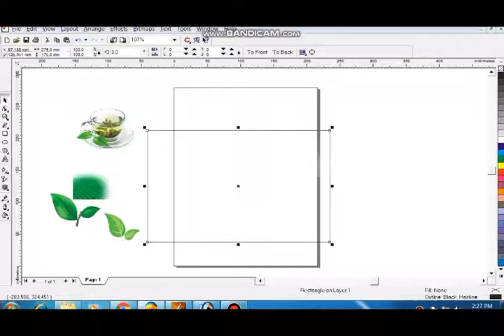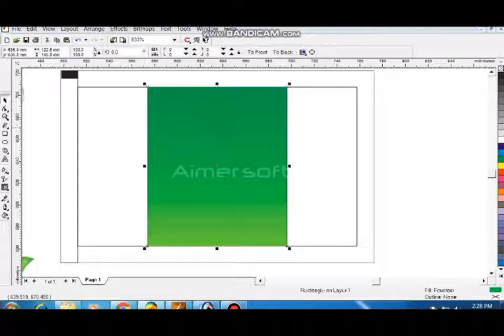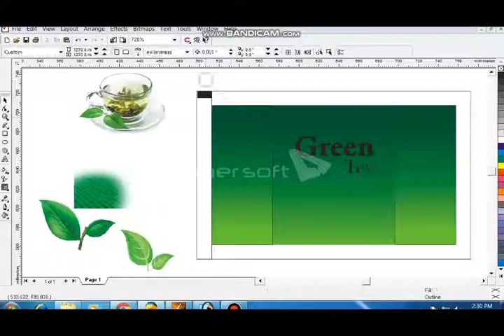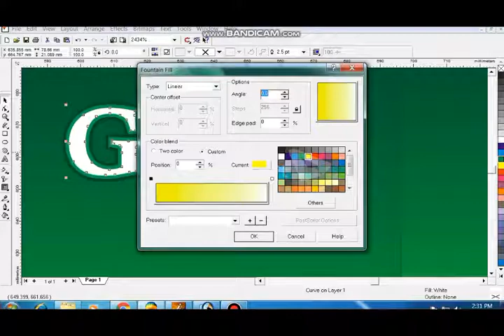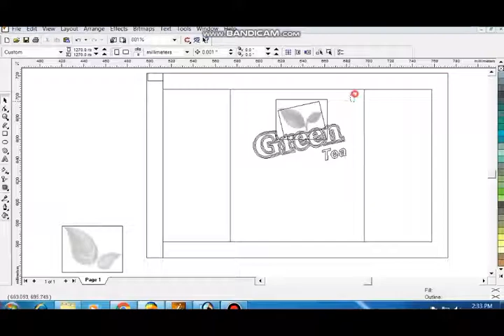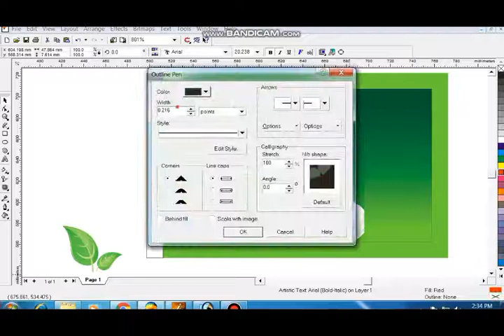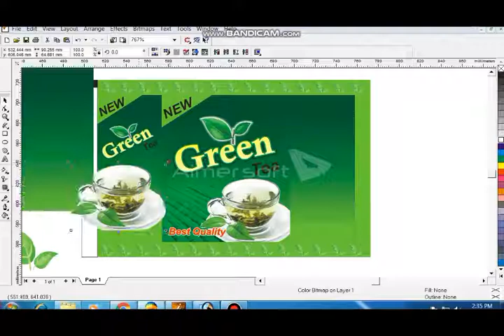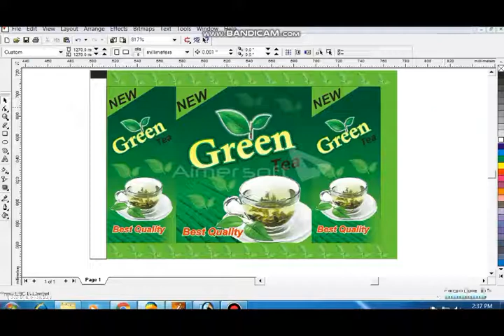Creative geeen tea packaging design idea corel Draw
Creative geeen tea  packaging design idea corel Draw Dear Viewers, In this CorelDraw Tutorial, You will learn about Any Advertising  Design. By following this one, you'll able to learn how to create an awesome ads ideas by using CorelDraw.
Beginners
Flyer designing
Coreldraw x6
Coreldraw x7
Coreldraw x8
Coreldraw x8 tips How to make flyer using coreldraw
Flyer designing
Coreldraw x6
Coreldraw x7
Coreldraw x8

Beginners
Flyer designing
Coreldraw x6
Coreldraw x7
Coreldraw x8
How to Make Tea Box Packaging Desing
How to make tea packaging desing
tea packaging design